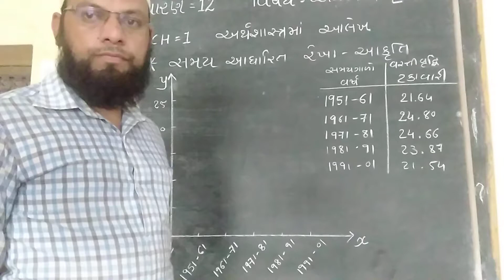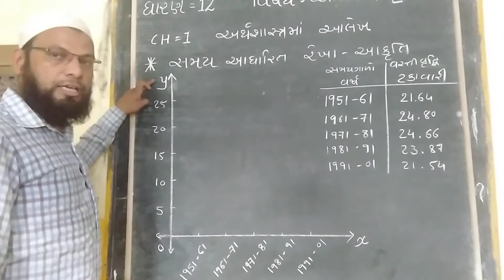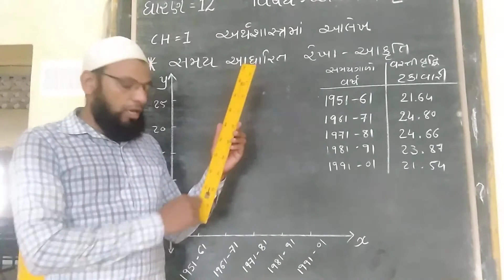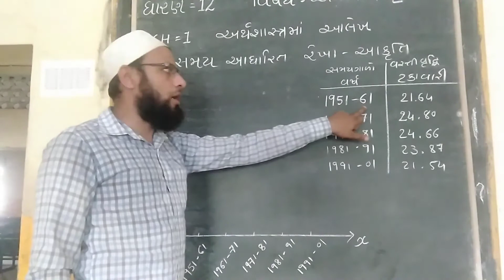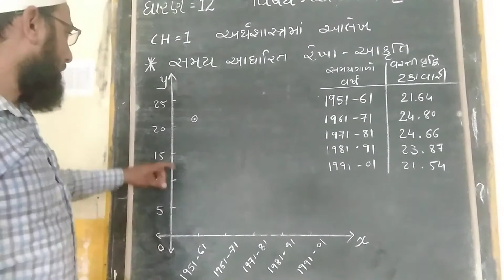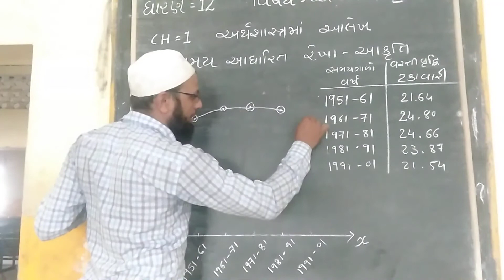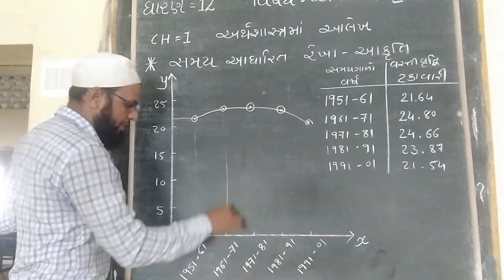અર્થશાસ્ત્ર 12th urdu1080P HD 1